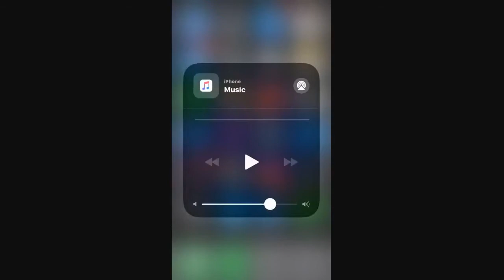How To - Find Missing iPhone Settings in iOS 11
Reasons to get an iphone over an android phone.

1. Much faster - The iphone beats the android phone in terms of speed. The speed difference shows in terms of more intensive games, smoother app function, and overall experience.

2. Better cameras - Samsung had a better camera for a few years, but Apple has gone to the top once the iPhone 8 came to light. It has a duel-lens setup like the iphone 8 plus.

3. Better software and hardware integration - iphone 6 was the first to introduce the 3d touch display with smart sense pressure. This allows you to take faster action on the home screen simply by pressing the up on the icon. The iphone 8 has a more sophisticated lighting effect when you tap. There is also facial scanning on the new models of iphone.

4. Easiest phone to use - Apple has a much easier learning curve in comparison to Samsung. It doesn't change operating functions like Samsung does on almost every new phone. So if you are an apple fan, getting a new iphone isn't like learning a new cell phone all over again. Samsung, on the other hand, has a much higher learning curve because of constant changes to the user interface, the settings, and let's face it - everything else.

5. Operating System updates when you want it to. Samsungs phones have to jump through more hoops to bring in the latest version of the operating system/OS. So makers typically drag their feet in giving an update to your OS on the Samsung phones. Apple updates regularly, thus giving the user a better experience overall.

6. Better apps - The iphone is still considered the favorite when it comes to new apps.

7. No bloatware - Samsung is known for it's bloatware issues, and this kills those that are wanting a smoother operating phone. Samsung has bloatware out of the box, and who really uses that stuff?

8. Works great with all Macs - iphones operate seamlessly with any Mac device, including laptops and computers, and any tablet. Again this is due to similar interfaces on each device.

On top of all these features the iphone has better family sharing, stellar customer support, and the use of Apple pay. With these and many other quality features, the iphone stands above the Samsung competition.